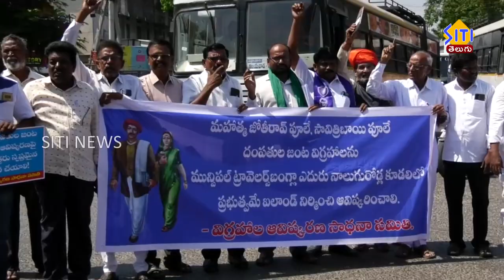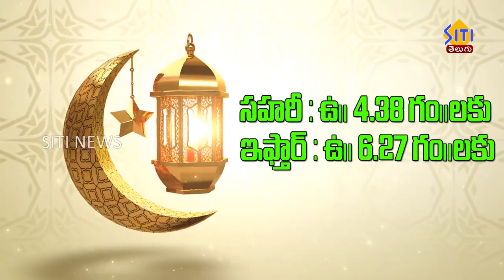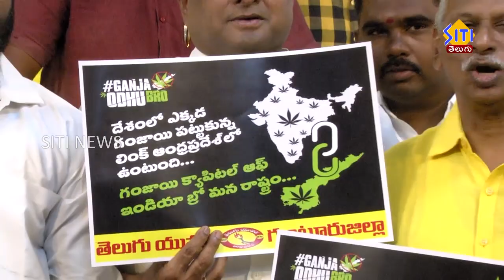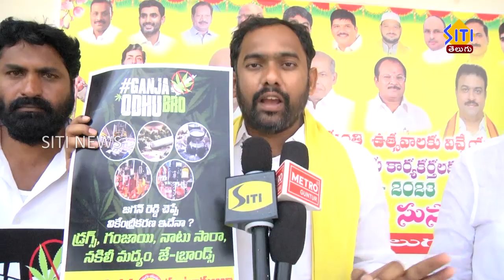Guntur Siti News 11 04 23